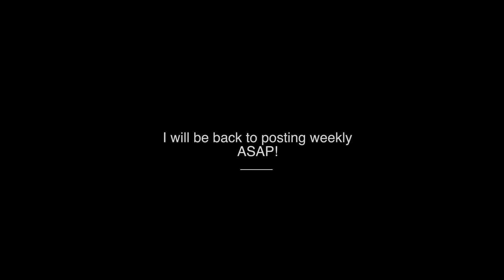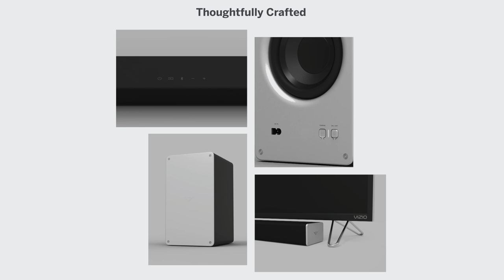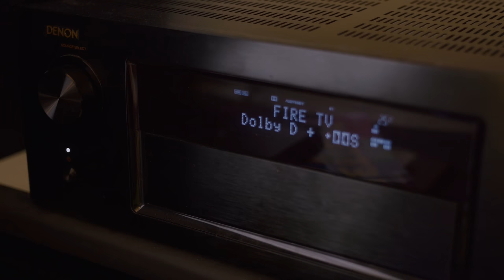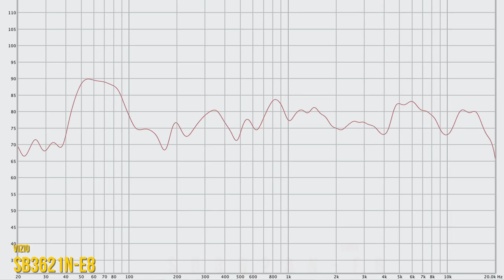Sound Bar Review: Vizio SB362An-F6 vs SB3621n-E8 | An Audiophile's Perspective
Sound bars are ok if you're looking for a simple and cheap way to improve your TV sound. If you want something better, let me know what your setup is in the comments below and I will be glad to make a recommendation.

Sound Bars in this Review

VIZIO 36" 2.1 Channel Sound Bar System (SB362An-F6) (2018 Model) Built-in "Subwoofers"

Vizio SB3621n-E8 36" 2.1 Channel Soundbar System with "Wireless" Subwoofer

Speakers to look out for instead of using a sound bar:
Fluance Ai40 Powered Bookshelf Speakers with Remote (Review coming soon!)